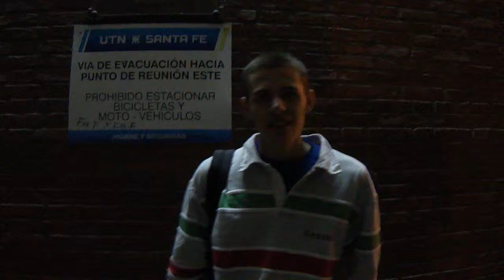Estudiante de UTN Regional Santa Fe